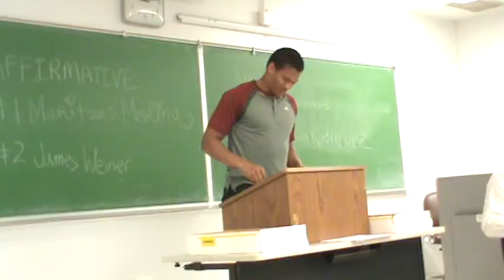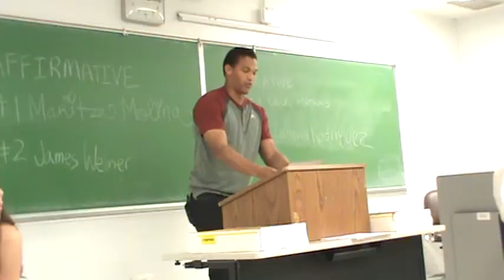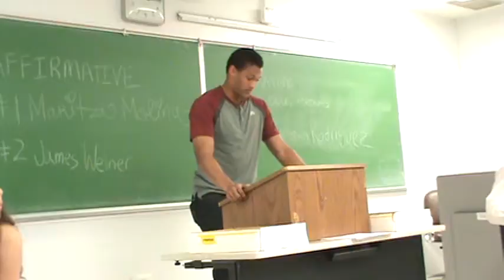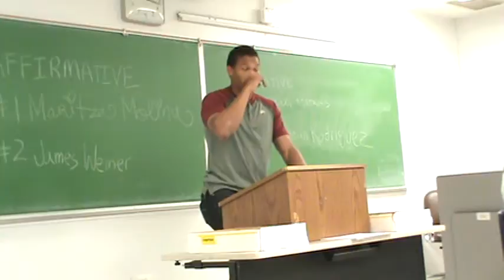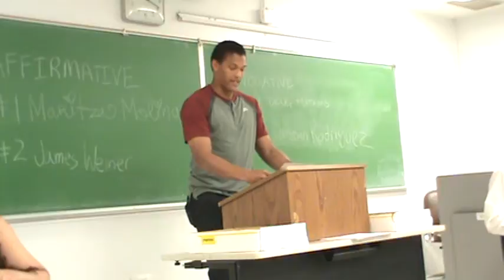2AC PED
TR Winter 2015